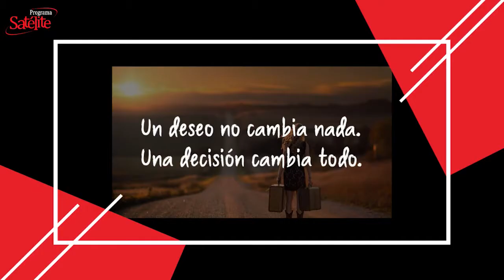La Frase del Día: 12/01/2021